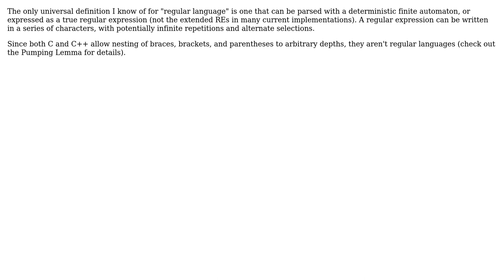Software Engineering: Is C a regular language?